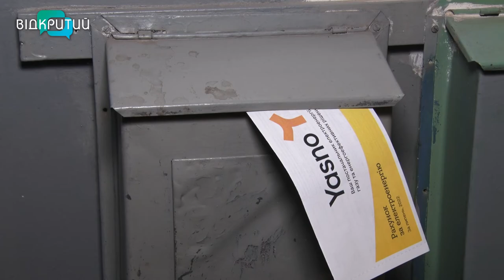У Дніпрі будинок на Демократичній планують перевести на електроопалення: чи витримає щитова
Або в холоди мерзнути, або постійно боятися пожежі. Мешканці будинку на вулиці Демократичній у Дніпрі нарікають на застарілу щитову. Переймаються: якщо дім переведуть на автономне опалення, одного дня може зайнятися. Що на це відповідає балансоутримувач? І як про автономку відгукуються інші мешканці? Дивіться в сюжеті. _______________________________________________